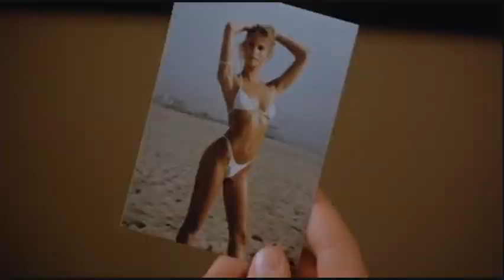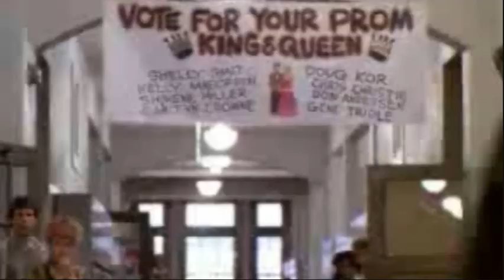Y&T - L.A. Rocks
Burn' up the street
Hip lock body talk
Groovn' to the beat
And shakn'

Red Hot slip shot
Polka dot bikini top
Don't need no invitation

Headphone stereo
Puttin' on a free show
Drivn' all the fellas crazy

L.A. Rocks
Moves non-stop
Turn up the music
And let's get crazy

It's Boy's night out
In the city
Boy's night out
Oh, you look so cool

California chic
Tick tock no clock
Sneak a little peek
Sensation

Juke box coin slot
Tried to peek - got caught
I need a reservation

Cool shades lemonade
Margaritas in the shade
Who said liv'ns easy

L.A. Rocks
Moves non-stop

In the city
Boy's night out
Get down and dirty
Boy's night out
No there ain't no rules

She's a rocker - non stopper
Ballroom queena real show stopper
She's got it - can't knock it
Oh no - you got it all baby

SOLO: Dave Meniketti

Got a long Island ice tea
Private room her and me
Ooh I must be dream'n
She's got big dreams - big bucks
Nice tan - look don't touch
That's my Mercedes

Two tone full blown
Techni-colour Kodachrome
You oughta be in pictures

L.A. Rocks
Moves non-stop

In the city
Boy's night out